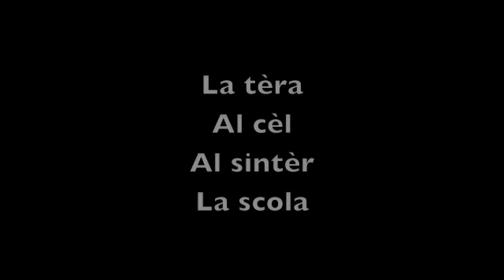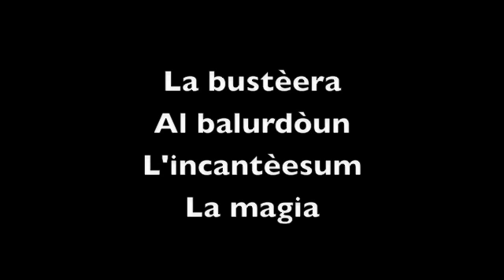Flexus e Coro delle Mondine di Novi - Princesa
Flexus
e
Coro delle Mondine di Novi
cantano De André

Fabrizio De Andrè, il Coro delle Mondine di Novi, i Flexus: passato, presente e futuro della musica italiana si fondono in una esplosiva miscela dai forti toni emotivi, dove il più grande cantautore italiano viene magistralmente reinterpretato, con un occhio alla tradizione e uno all' innovazione.

I Flexus fondono le loro sonorità a quelle dello storico Coro delle Mondine di Novi, percorrendo il repertorio di Fabrizio De Andrè: dagli indimenticabili brani di inizio carriera (La ballata del Miché, Il Gorilla, Amore che vieni amore che vai, Ballata dell'amore cieco, Via del campo, Il Pescatore) alla fase della più profonda maturità (Volta la carta, Fiume Sand Creek, Sidùn, Dolcenera, Princesa), fino a riscoprire capolavori meno conosciuti: (Fila la lana, Ave Maria, Maria nella Bottega di un falegname, Ho visto Nina Volare). I Brani, rispettosi del gusto dell'indimenticato Faber, trovano nuova linfa grazie all' originale rilettura dei Flexus ed all'inimitabile e travolgente caratterizzazione emozionante del Coro delle Mondine di Novi.

Il canto degli ultimi e della tradizione, la musica dei giovani e del futuro: i Flexus e il Coro delle Mondine di Novi cantano De Andrè, uno spettacolo da non perdere, per riscoprire il passato, con lo sguardo rivolto al domani.

Flexus:
Gianluca Magnani: voce, chitarre acustiche e classiche
Daniele Brignone: basso acustico ed elettrico
Enrico Sartori: batteria, percussioni
Alessandro Albarelli: chitarre acustiche, elettriche, bouzouki
Alessandro Pivetti: pianoforte, fisarmonica, cori

Giulia Contri: direttrice e solista